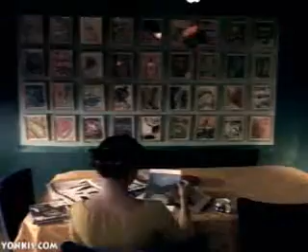Amor de Madre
Lo que hace una madre por su hijo ...